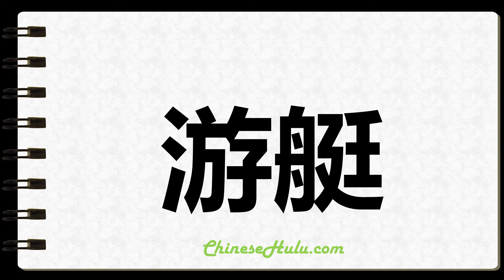How to Write Yacht in Chinese